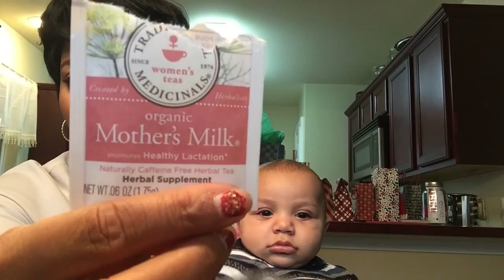Haul Chit Chat And A Happy New Year!!!! 2016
Whoa na! I hope you guys enjoyed this year with us. We have so much to be thankful for and YOU are one! Thank you so much for being apart of the B Hive this year and we can't wait to start the new year with you. Y'all ready?!?!